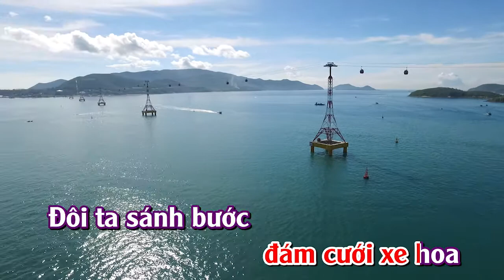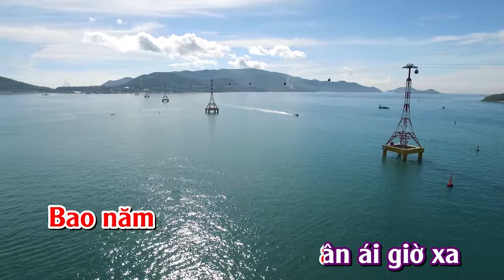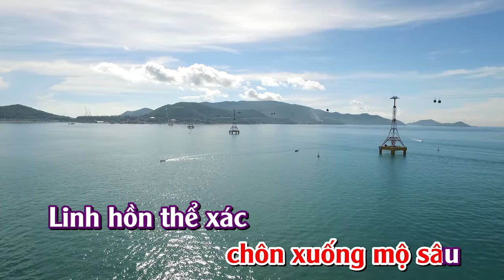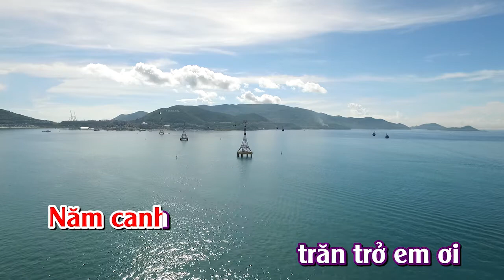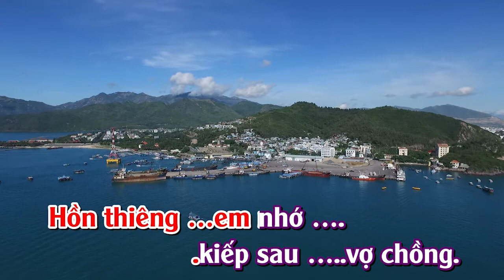ÂM DƯƠNG SẦU BEAT KARAOKE NAM PHUNG TRUNG CHINH